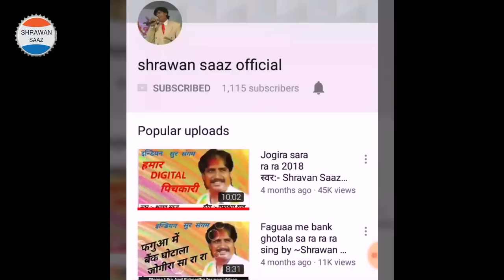सुन सुन रे दुलरा बेटा Full video || Khushboo Uttam||Shrawan Saaz official|| माँ पर बहू का कहर देखिए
➡ Album:- Sun sun re dulra beta
■Singer:- Khushboo Uttam
➡ Lyrics :- Shrawan saaz
●Director:- Ramashray Raj
●Editor:- Ravi yadav
●Actors:- pushp Raj , Mrs. Champa and Juli
➡ Company/Lebal :- Shrawan Saaz Official
➡ Digital Head :- Sonu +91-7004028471 (Mumbai)